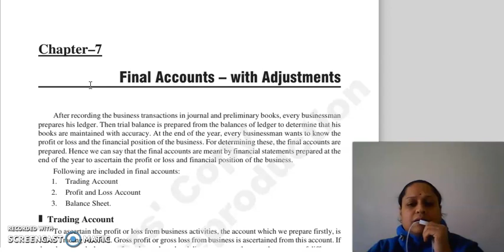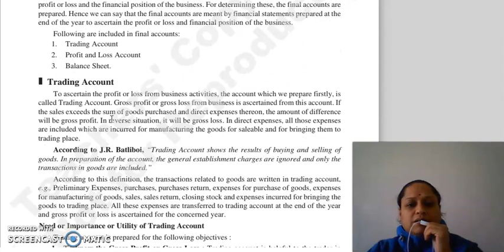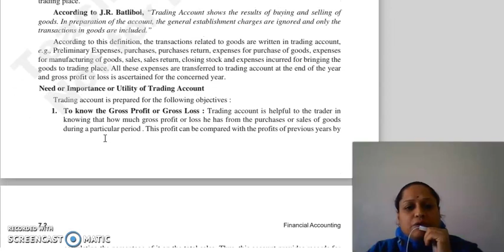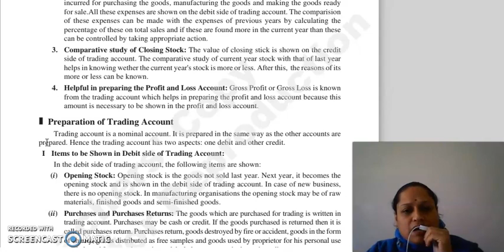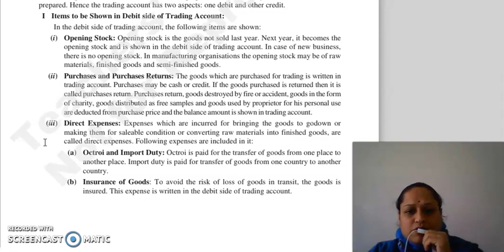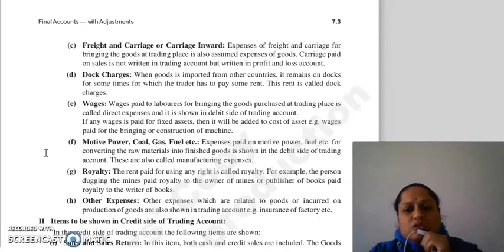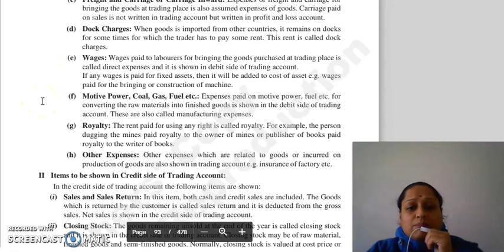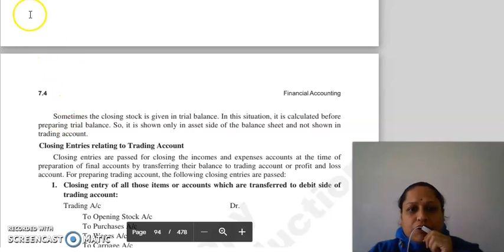F.ACC LECTURE, CHAPTER 7, LECTURE 1.